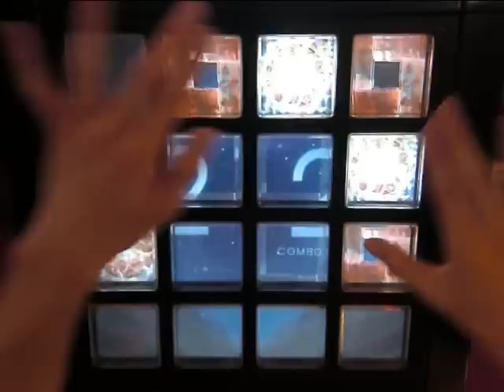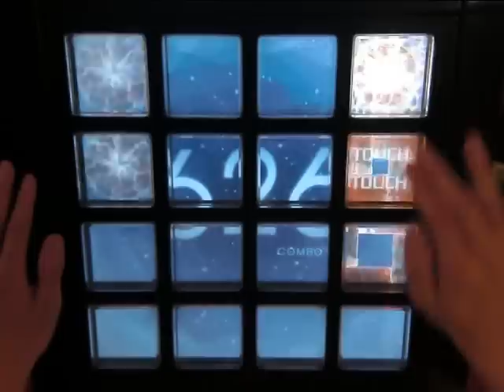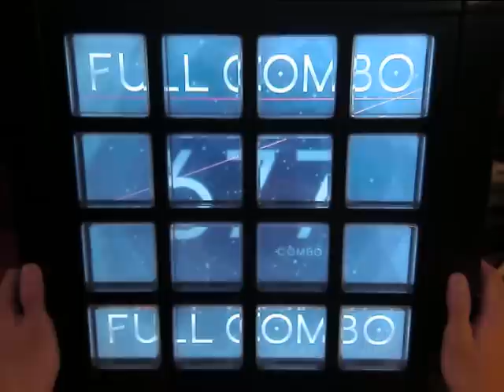【jubeat copious】 Love at First Sight [EXTREME]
Player:NZR.DSN.(ついすと)
現CN:TWIST.

１グレです